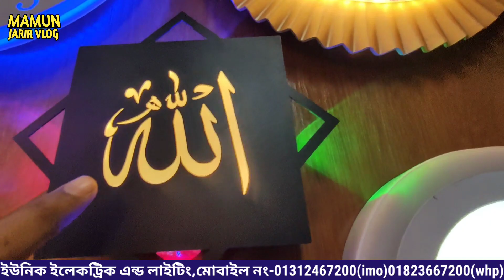ইউরোপীয় স্টাইলে ইলেক্ট্রনিক পন্য গ্যাং সুইচ, ঘড়ি, লাইট, তামার তার ইত্যাদি প্রায় সব পাবেন এখানে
ইউরোপীয় স্টাইলের ইলেকট্রিক পন্য
ঠিকানা: ইউনিক ইলেকট্রিক এন্ড লাইটিং, কাপ্তান বাজার কমপ্লেক্স, ভবন নং- ১,  দোকান নং- ৮৪, নবাবপুর, ঢাকা।
মোবাইল নং- ০১৩১২৪৬৭২০০, ০১৮২৩৬৬৭২০০, 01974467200 (হোয়াটসঅ্যাপ)
ধন্যবাদ